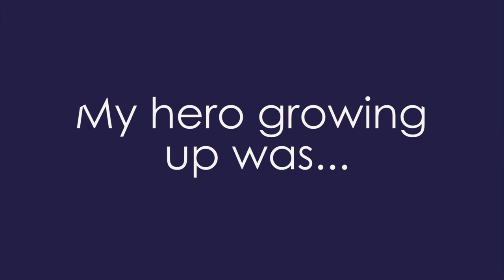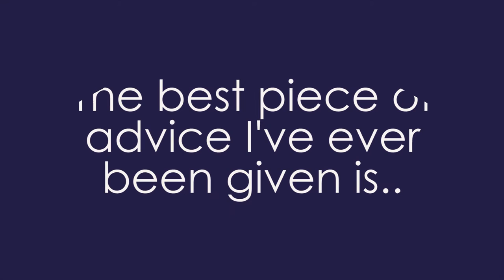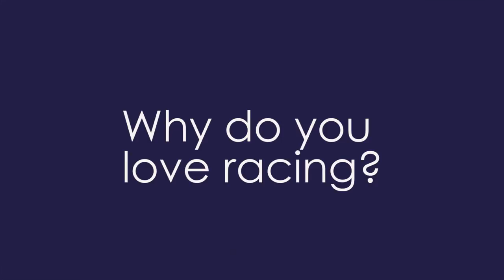Why I Love Racing | Lizzie Kelly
She had a double at Cheltenham on New Year's Day, but why does Lizzie Kelly love racing and which racecourse is her favourite? We find out!